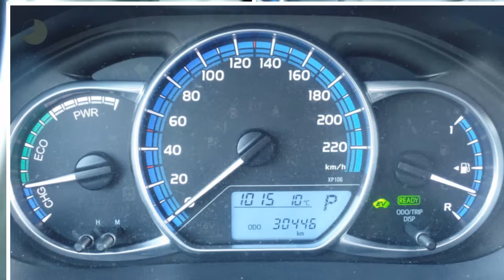Toyota Yaris 1.5 Hybrid Dynamic - Navi - Velgen - Camera